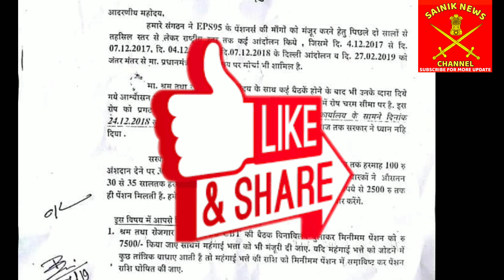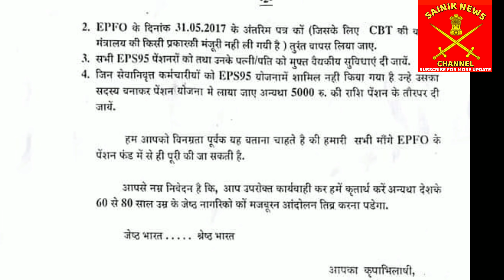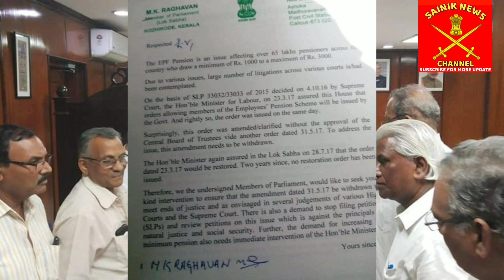मिनिमम पेंशन बढोतरी पर मिटिंग हुई खत्म जानिए कितनी बढेगी पेंशन 3000 या 7500